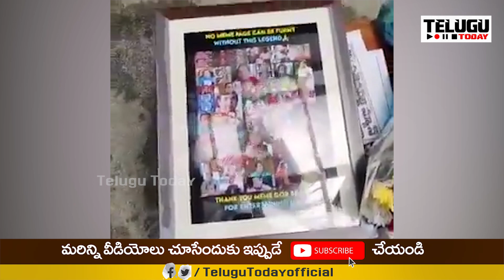పుట్టినరోజు నాడు బ్రహ్మానందం నుండి అదిరిపోయే వీడియో | Brahmanandam Reaction on Meme Creators | T T